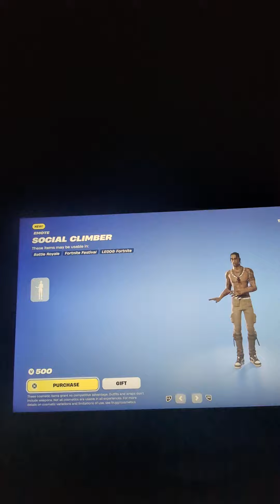Social Climber Emote Gameplay In Fortnite